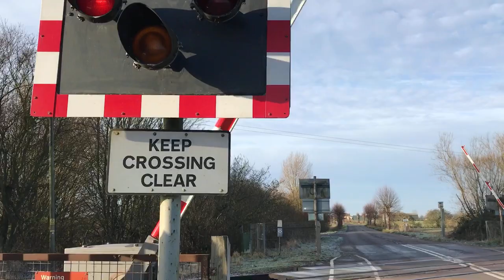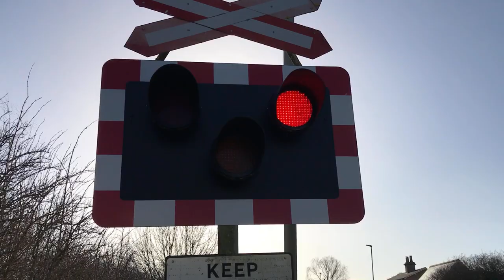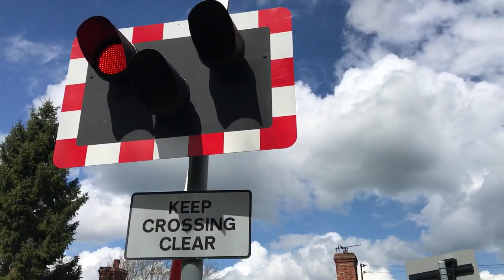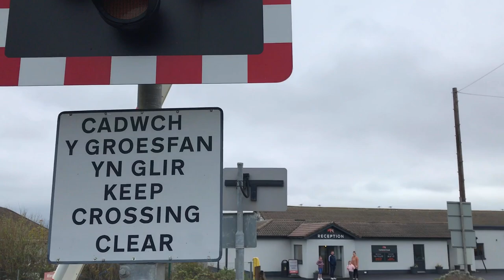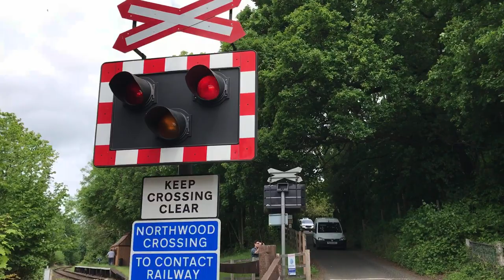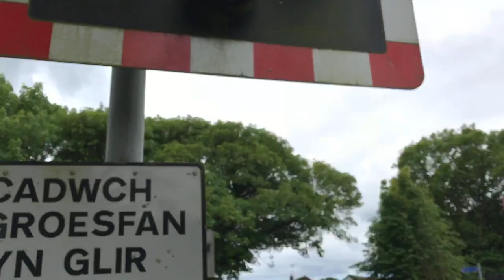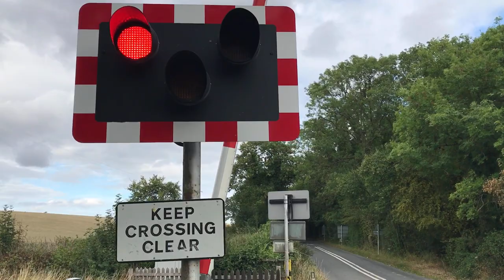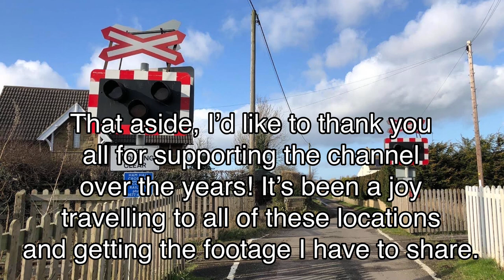Level Crossings in the UK 2022!!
It’s back again! Level Crossings in the UK has returned to this channel for a 2022 edition!

A total of 34 crossings are featured in this year’s compilation, which isn’t anything like as many as I did the previous year I will admit (hence why it’s only half as long as the previous year’s compilation). However, it does feature some fairly nice crossings. Hopefully, I’ll film more next year (providing that there’s nothing preventing me from doing so)!

Crossing types featured: MCB, MCB-CCTV, MCB-OD, AHB, ABCL, AOCL, AOCL+B.

Counties filmed in (in no particular order): Worcestershire, West Midlands, Shropshire, Powys, Ceredigion, Pembrokeshire, Camarthenshire, Gloucestershire, Cambridgeshire, North Yorkshire.